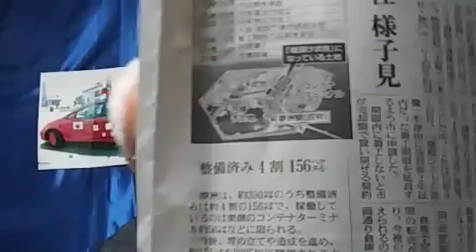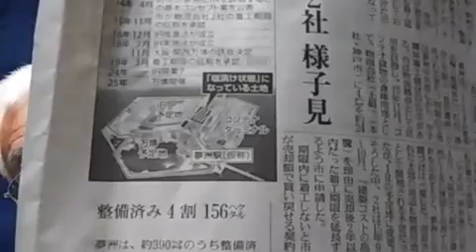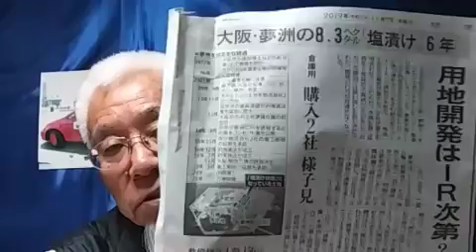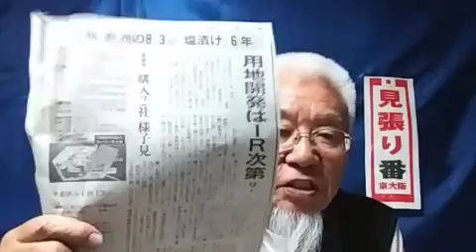[ツイキャス] 夢洲は何で埋めるの？ (2019.11.07)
夢洲は何で埋めるの？ (時事・ニュース・政治)
日時: 2019/11/07